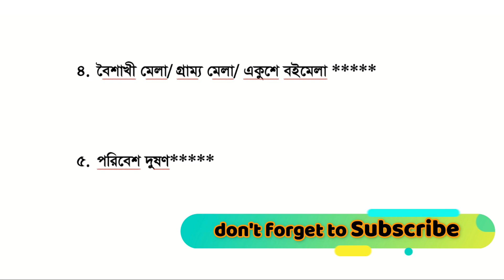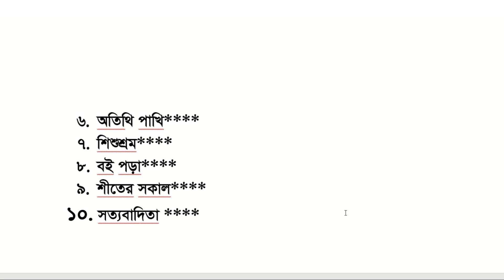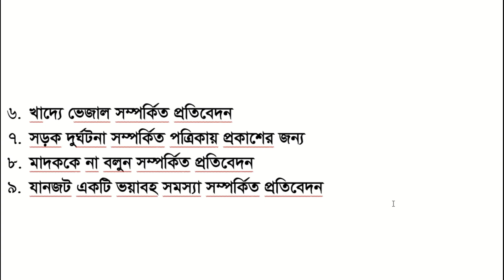SSC’2022 Bangla 2nd Paper । বাংলা ২য় পত্র সাজেশন্স । প্রতিবেদন । অনুচ্ছেদ । SSC Exam 2022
বাংলা ২য় পত্র সাজেশন্স নিয়ে আজকের ভিডিওটি প্রকাশ করলাম। তোমাদের বাংলা ২য় পত্র এর সাজেশন্স অংশ প্রতিবেদন, অনুচ্ছেদ নিয়ে আজকের ভিডিও‍ । SSC 2022 Bangla 2nd Paper নিয়ে অথবা তোমাদের যে কোনো বিষয় নিয়ে Comments করতে পারো।

My First Channel : Rs Math World (SSC HSC BD)